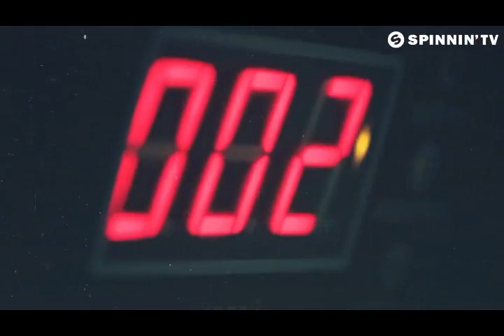TOP 20 MOST POWERFULL BIG ROOM DROP